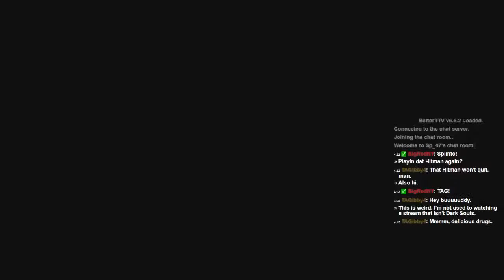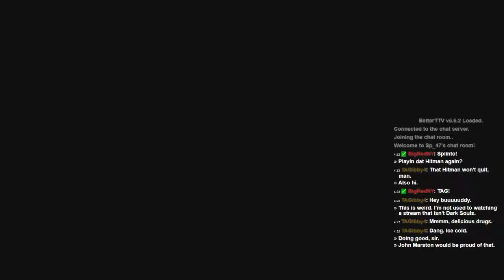Splinter47 Streams - Hitman: Absolution - 2 / 7